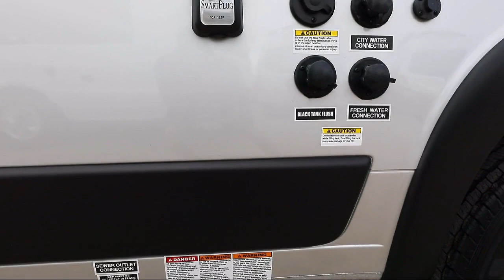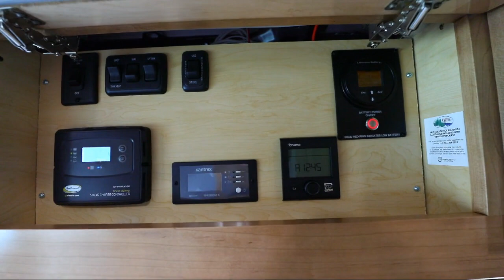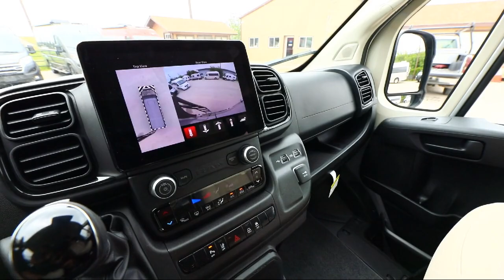2022 Coachmen Nova 20C Li3 Seguin Kingsbury New Braunfels San Antonio Austin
2022 Coachmen Nova 20C Li3 Stock Number: CO5614 Vin:CO5615.

Stahmann RV New is proudly serving our friends and neighbors in Seguin, Kingsbury, New Braunfels, San Antonio, and Austin. or give us a call at for more information about this or any of our other vehicles.
Stahmann RV New
2021 FM Road 78